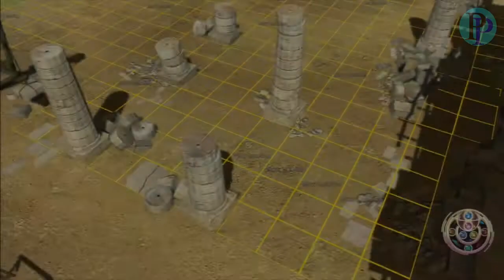Tears to Tiara II - Battle 2 - Stone Quarry (Hard Mode)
Another Training level. If it's your first time playing then watch the tutorial.